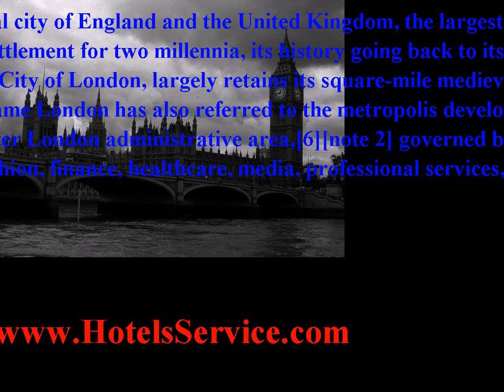london boys-requiem - See trends info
london boys-requiem found in - , EC , N , NW , SE , SW , W , WC , BR , CM , CR , DA , EN , HA , IG , KT , RM , SM , TN , TW , UBLondon i/lndn/ is the capital city of England and the United Kingdom, the largest metropolitan area in the United Kingdom, and the largest urban zone in the European Union by most measures.[note 1] Located on the River Thames, London has been a major settlement for two millennia, its history going back to its founding by the Romans, who called it Londinium.[3] London's ancient core, the City of London, largely retains its square-mile medieval boundaries. Since at least the 19th century, the name London has also referred to the metropolis developed around this core.[4] The bulk of this conurbation forms the London region[5] and the Greater London administrative area,[6][note 2] governed by the elected Mayor of London and the London Assembly.[7]London is a leading global city, with strengths in the arts, commerce, education, entertainment, fashion, finance, healthcare, media, professional services, research and development, tourism and transport all contributing to its prominence.